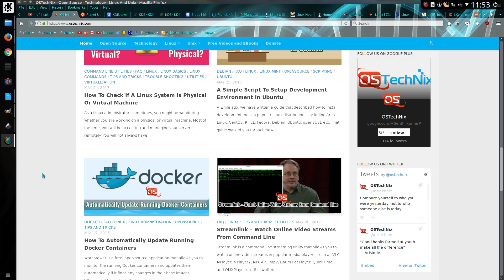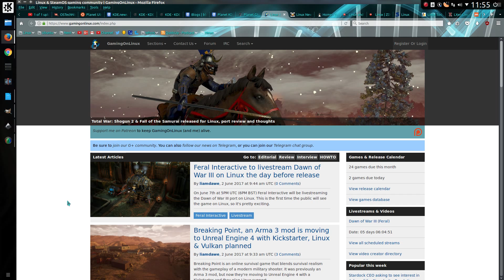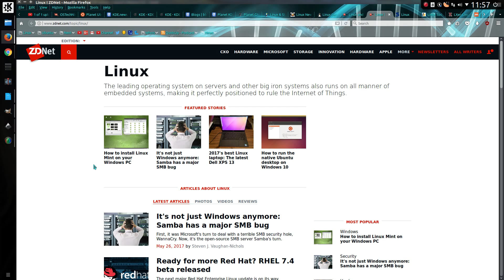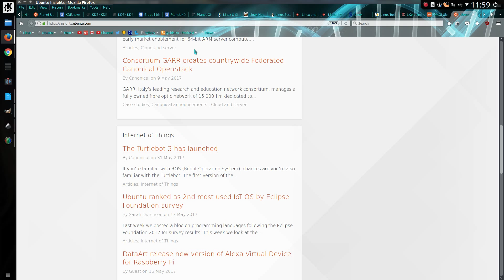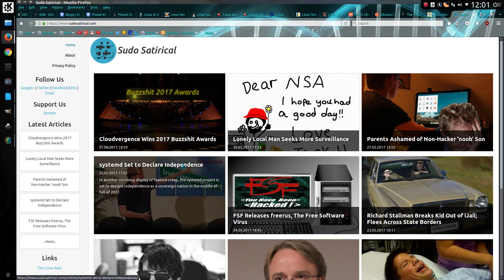Linux News Sites I Read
List of Linux news sites I use to compile Week of Linux News videos.